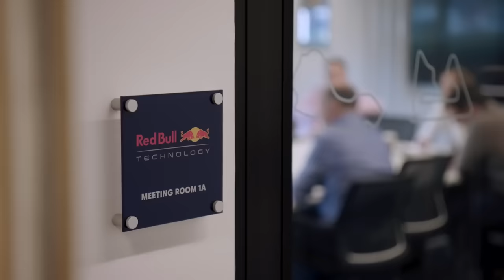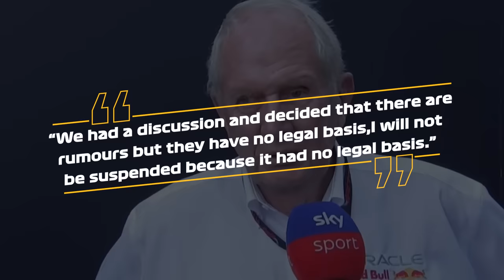Huge Blow To Red Bull As Ferrari Drop Bombshell!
watch for f1, f1 news, ferrari, red bull, christian horner, max verstappen,

In today's video we look at Huge Blow To Red Bull As Ferrari Drop Bombshell!...Keep watching to see f1, f1 news, ferrari, red bull, christian horner, max verstappen,

Inspired by Sainz JUST MADE a HUGE STATEMENT After Bahrain GP!

Inspired by Bad News For Daniel Ricciardo After Racing Bull Statement!

Inspired by HUGE UPDATE on Verstappen to Mercedes!

Inspired by Verstappen Considers MASSIVE Mercedes Move Because Of Horner SCANDAL!

Inspired by AlphaTauri's New Name is a Total Embarrassment